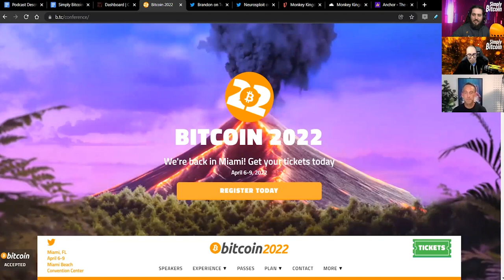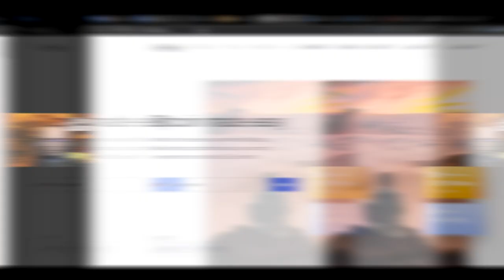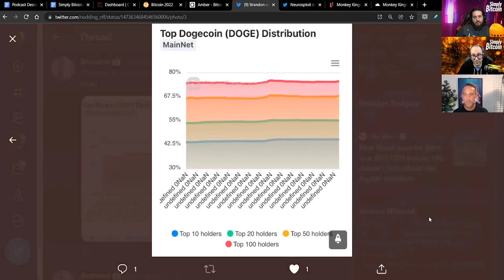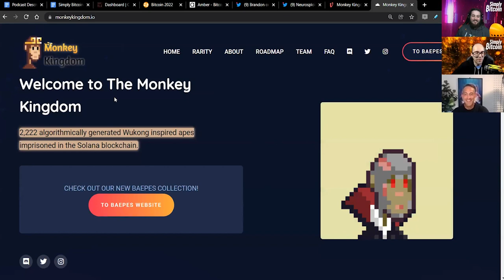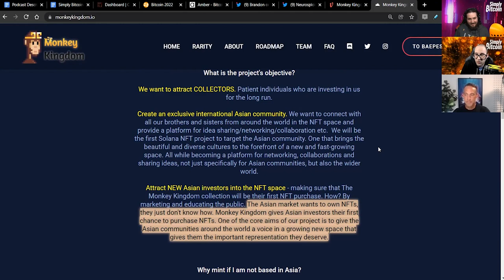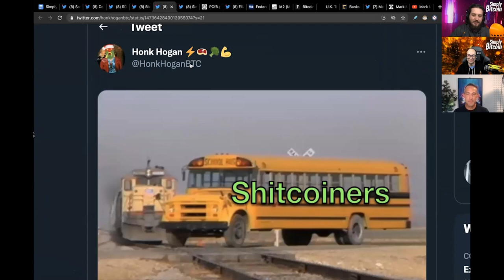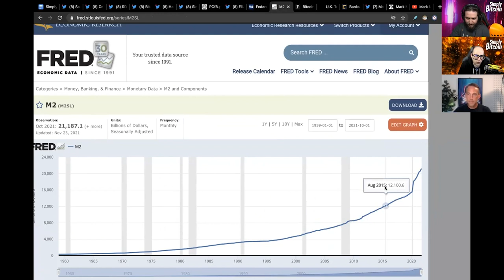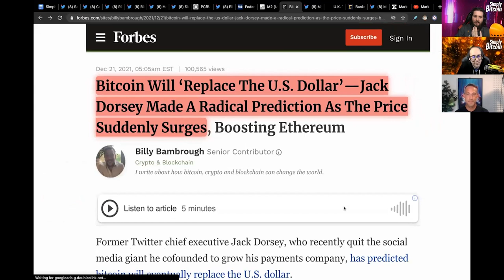Inflation is Intentional and Forever | EP 392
Everything Bitcoin for Dec, 23rd 2021
► Inflation is Intentional and Forever
► Monkey Kingdom RugPull.. SOL Indeed

✔ BTC Stats
►Q&A with Mark Moss

► A Bitcoin cultural zine. Bitcoin culture is rich and varied. It contains a multitude of voices, opinions and flavors. Together they form what is seemingly chaos, but with an abundance of signal. Citadel21 aims to curate this chaos and put some of the best, coolest and weirdest pieces of raw signal on display. Get the latest copy of Citadel 21 while supplies last only 1000 of each volume are made.

► Bitcoin made easy. Amber is the easiest way to invest in Bitcoin. Make instant purchases or set up a reocurring investment from as little as $5 a month.

► When you’ve decided to be your own bank and hold your bitcoin yourself, it’s time to create a physical backup to protect those keys and your bitcoin. CypherSafe offers a full line of physical stainless steel products to help you protect your bitcoin from various modes of failure.

► We are a proud supporter of Bitcoin only businesses.

Timecodes:
0:00 - Intro
0:32 - BTC Stats
10:30  - Daily Fail
35:54 - Meme Review
40:13 - BTC News
40:33 - Inflation is Intentional and Forever
55:47 - Software Release